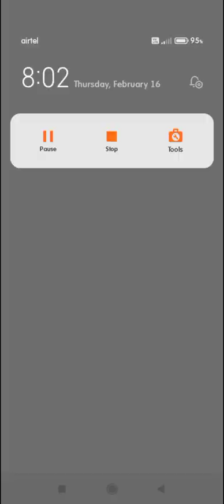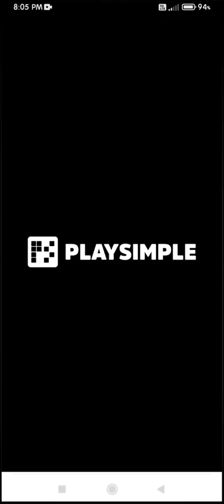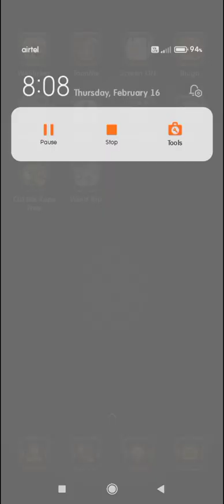3 Android Games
LIST OF THREE GAMES

1. My Boo: Virtual Pet Care Game
by Tapps Games

2. Cut the Rope
by ZeptoLab

3. Word Trip
by PlaySimple Games